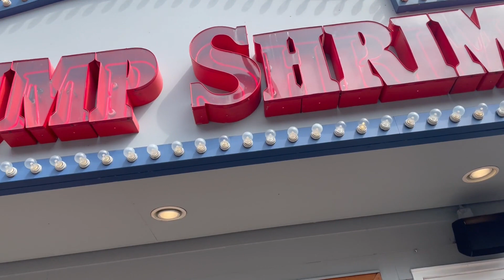Gatlinburg, Great Smoky Mountains National Park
Gatlinburg, a mountain town in eastern Tennessee, is known as a gateway to the roughly 520,000-acre Great Smoky Mountains National Park. Many of its key attractions offer sweeping views of the neighboring park, including the 407-ft. Space Needle observation tower and the Sky Lift, a 2.1-mile aerial cable car that journeys from Downtown to the popular amusement park and ski resort Ober Gatlinburg. ― Google